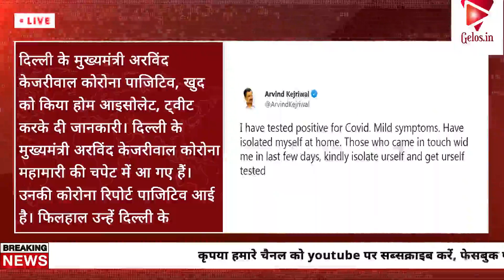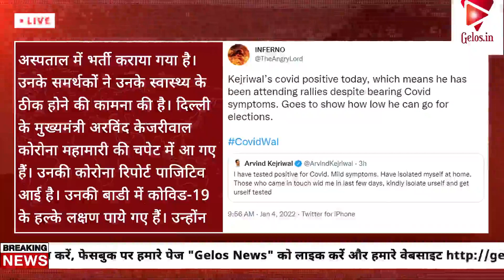05 01 2022 Today News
Two markets in Delhi were shut for 18 hours for flaunting the COVID restrictions, Delhi chief minister has tested COVID positive, the snowfall is expected at the west side of Jammu & Kashmir, massive jump across the states in the new numbers of Corona, the central government has ordered all officials lower than the level of secretary, pregnant and handicapped are asked to work from home, the partial lockdown has been brought in force in West Bengal, Bihar, Jharkhand, Madhya Pradesh and many other states, Central Home Sectratary has issued a manual to manage the cybercrime, the air quality I also very bad in Delhi, the Chinese media houses have released ad old video showing the flag hoisting ceremony at Galwan, 2000 travellers are stuck in Mumbai-Goa Cordellia Cruise as one of the staff was found Covid positive, the senior actor Prem Chopra and his wife have been tested positive for Covid, Vidya Malwade of the Chak De fame actress has shared her pictures in bikini from her holiday in California, IT department is raiding the locations of the ACE groups.